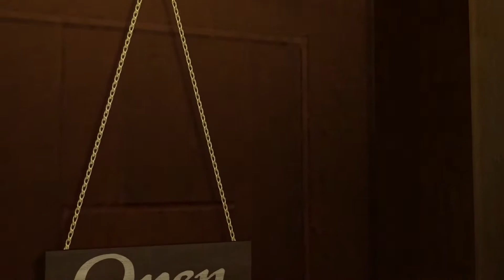Yakuza Kiwami [-Türkçe Altyazılı-] Bölüm 6 - Küçük Kız